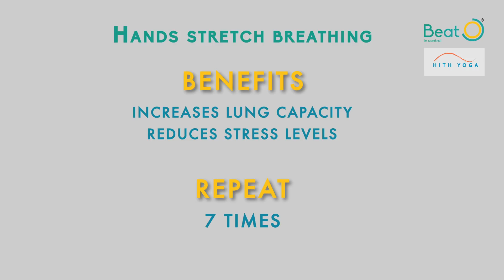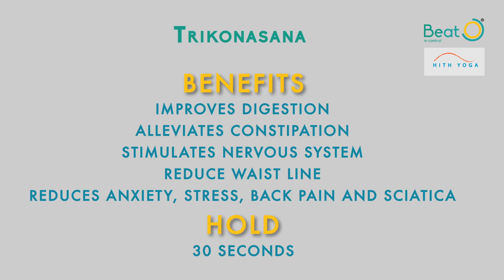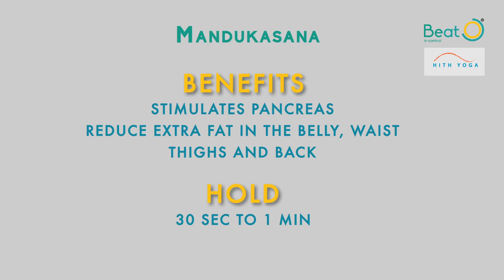YOGA for Diabetes - Part 2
Yoga is an effective way to lower your blood sugar levels and increase blood circulation in your body.

Watch our "Yoga For Diabetes" series to get insights on some amazing ground yoga practices that help you keep your blood glucose levels balanced.

Stay healthy and StayUnbeatable with the BeatO App.

Join our ever-expanding community of doctors, health coaches and patients.
A platform for anything and everything Diabetes.